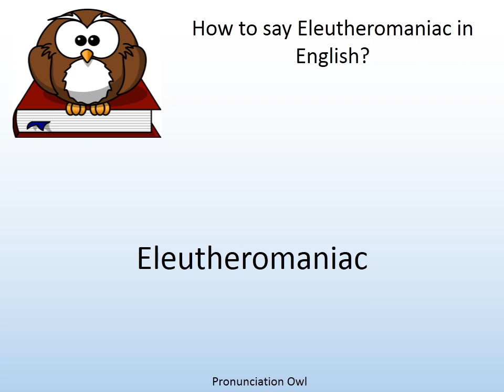How to say Eleutheromaniac in English? - Pronunciation Owl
How to say Eleutheromaniac in English? Learn the pronunciation of Eleutheromaniac!